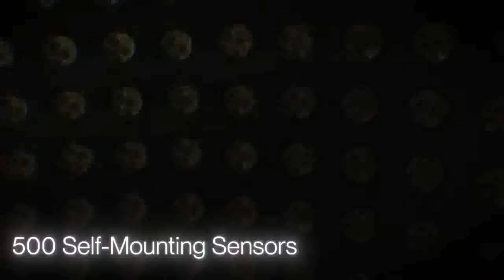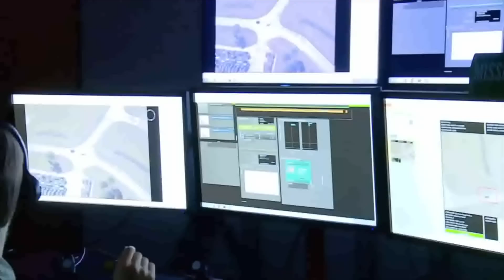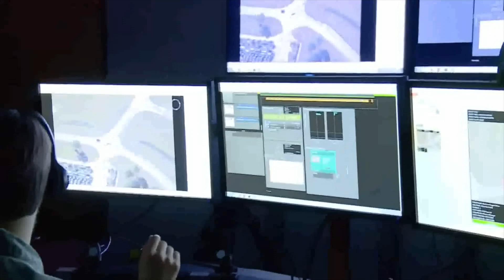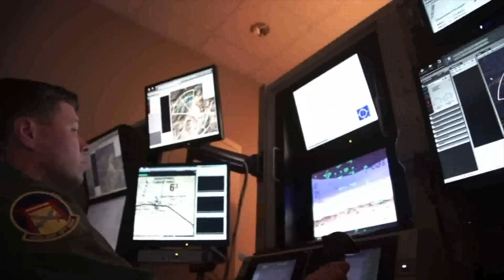Top Gun - A Brain in a BOX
Fighter pilots are just a brain in a box. Forget Top Gun, the USAF are hiring smart people with the ability to be connected to a computer via next gen helmets.

Cheers  Simon Holland Science Filmmaker.